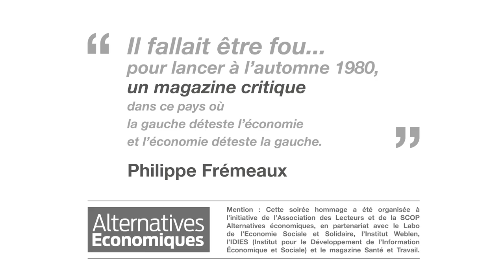Soirée d'hommage à Philippe Frémeaux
Philippe Frémeaux, ancien directeur de la rédaction d'Alternatives Economiques, est mort le 3 août 2020. Ses amis se sont réunis le 24 septembre à la Maison des métallos, autour de son épouse et de ses enfants, pour parler de l’homme qu’ils ont fréquenté, admiré, aimé, et lui rendre hommage.